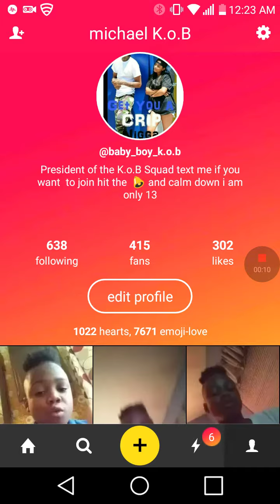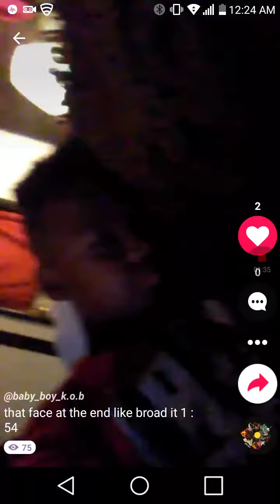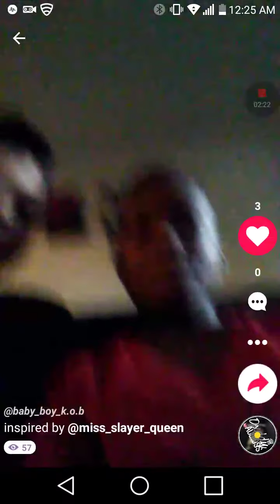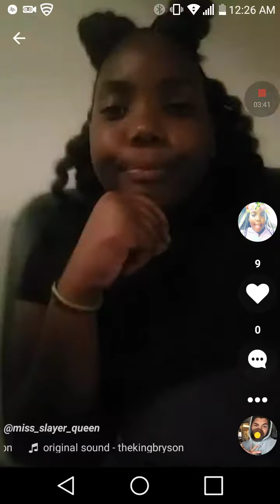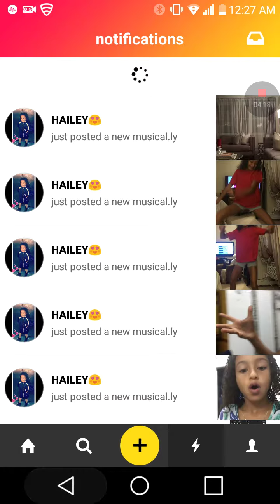August 16, 2017